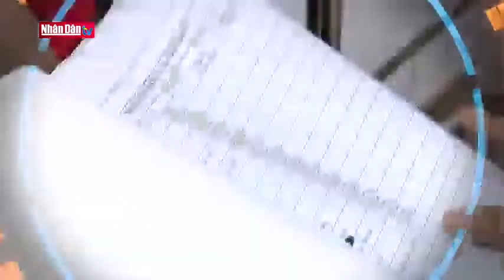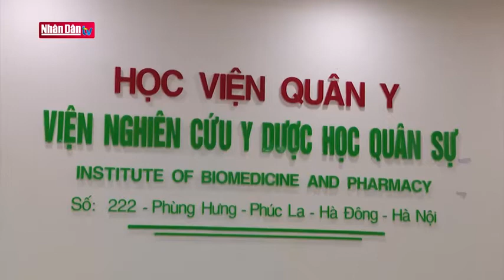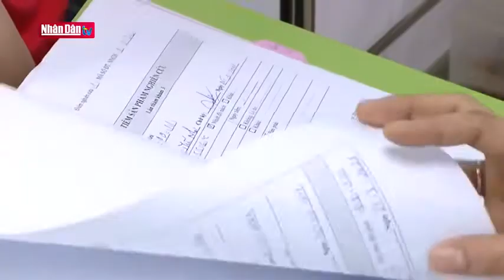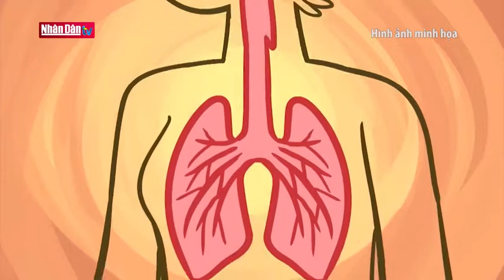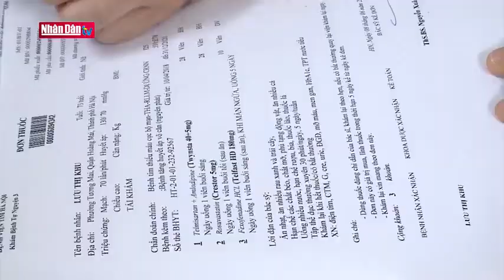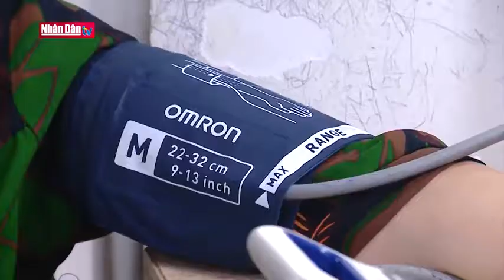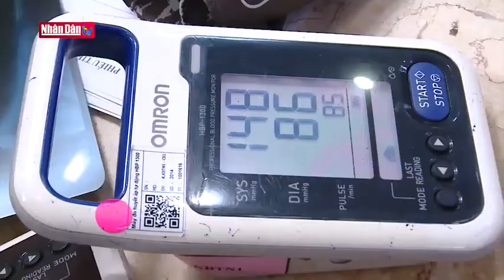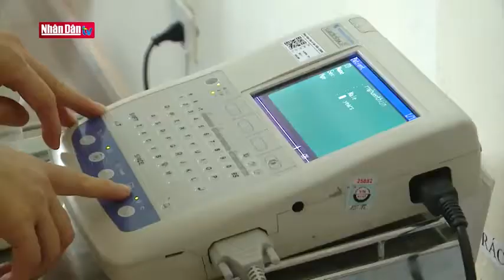SỐNG KHỎE | COVID -19 ẢNH HƯỞNG ĐẾN BỆNH NHÂN TIM MẠCH NHƯ THẾ NÀO